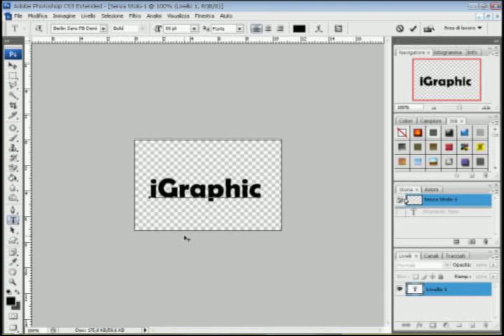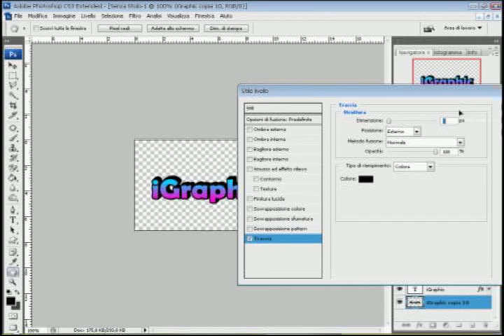Tutorial Photoshop - Testo 3D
Mischa Daniels - Where You Wanna Go feat. J-Son (Extended Mix)